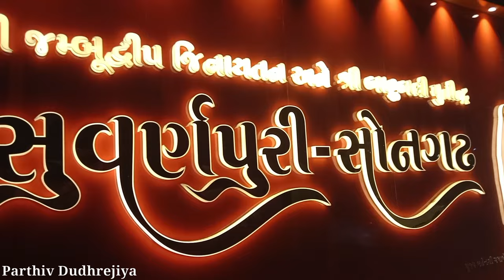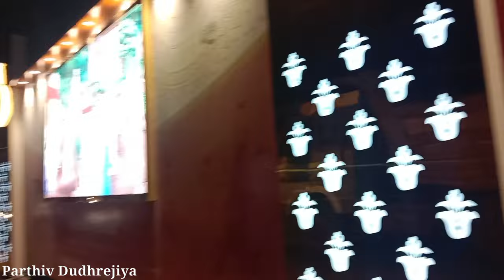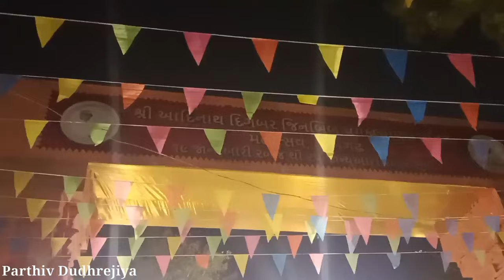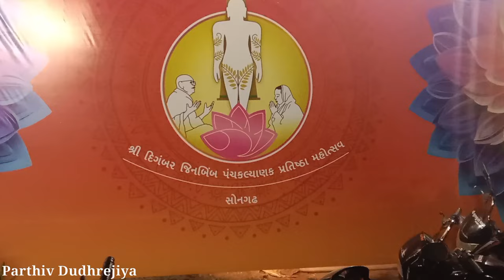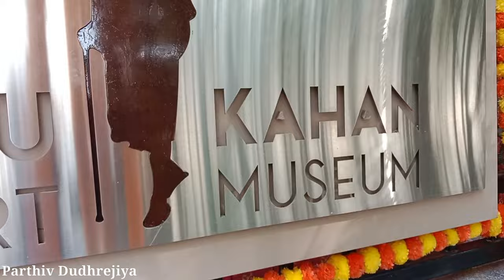Songadh Bahubali / bahubali / bahubali pratishtha / panchkalyanak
bahubali
bahubali Songadh
Songadh
songadh
songadh pran pratishtha
songadh bahubali
bahubali pran pratishtha
bahubali bhagvan
pran pratishtha
panchkalyanak
songadh panchkalyanak
songadh panchkalyanak 2024
songadh panchkalyanak 2024 live
bahubali panchkalyank
live
songadh pratistha Live
songadh pratistha 2024
pratishtha live
pratishtha
bahubali Songadh 2024
bahubali Songadh live
bahubali Songadh program
2024
bahubali 2024
suvarnpari
Kahan guru
Kahanguru Songadh
kahanguru
Kahanguru mandir
jain
jain mandir
Jain temple
gurukul
sonpari
derasar
songadh live
parthiv dudhrejiya
vlog
vlog73
gujarati vlog
vlog video
daily vlog
youtube vlog
youtube video
full vlog
viral
trending
vloger